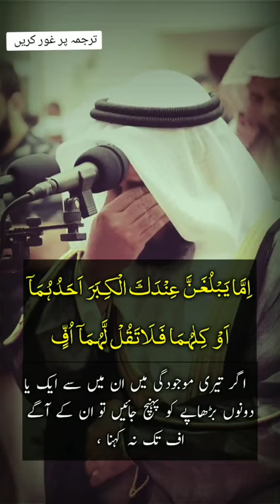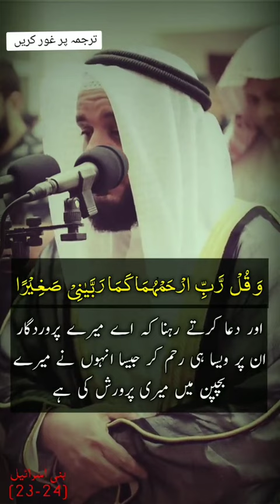Quran recitation | No Ads | Quran Tilawat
Al_Quran Surahbaniisrael || Quran recitation | No Ads

Top searches
quran youtube
islamic video about life
heart touching tilawat
most beautiful ayat in quran
islamic youtube
quran positive thinking
quran words
islamic motivational video
motivational quotes from quran
this dua will change your life
beautiful quran quotes
quran recitation
quran recitation short
recitation of
tilawat with natural scenes
most peaceful quran recitation
viral quran tilawat beautiful voice
tilawat
new quran tilawat
soft quran recitation
most beautiful surah in quran
Best quran recitation really beautiful
beautiful quran
Manzil dua
Manzil Dua
Quran Tilawat
manzal
quran recitation
most beautiful Quran recitation
quran Tilawat
Quran
islamic video
quran Tilawat short video
most relaxing Quran recitation
beautiful Quran recitation powerful verses
Quran recitation without ads
Hood Dude translator
recitation with urdu translation
2024 World's most beautiful Quran
Soothing Quran recitation
Zikrullah tv
trending quran recitation
beautiful Quran recitation competition
classic quran recitation
beautiful Quran recitation with urdu translation
urdu tarjuma
urdu translation
urdu recitation